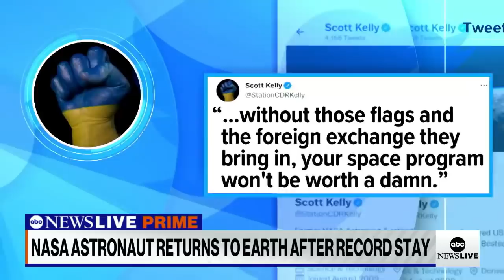Record-setting astronaut Mark Vande Hei returns to Earth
ABC News' Gio Benitez recaps NASA astronaut Mark Vande Hei's return to Earth after a record 355 days in space, and how current tensions between the U.S. and Russia almost kept him on the ISS longer.